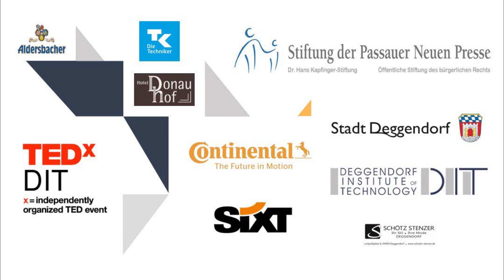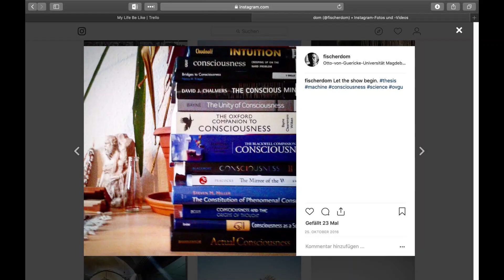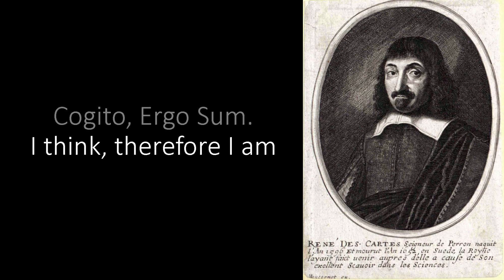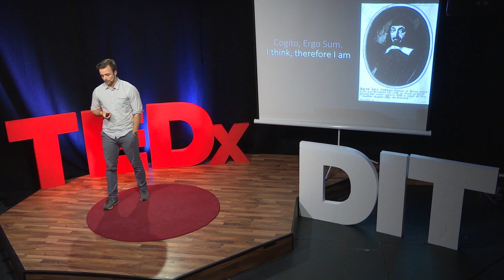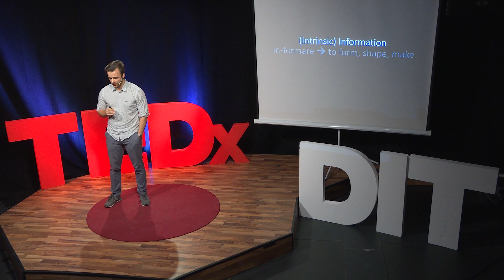Mind of the machine - artificial intelligence | Dominik Fischer | TEDxDIT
Dominik Fischer grew up in a small village in the Bavarian Forest and developed his passion for computer science at the age of 15. After becoming a software developer and working several years in an internet agency, he decided to enroll at the university to get a deeper understanding of computer science. Besides his studies he got interested in the philosophical questions about life and phenomenology. This interest motivated him to conduct his master thesis towards the topic of machine consciousness. About a year ago he started his research assistant position at the TU Munich and his dissertation about cognitive phenomenons in collectives and their relationships to phenomenology.
This talk was given at a TEDx event using the TED conference format but independently organized by a local community. Dominik Fischer grew up in a small village in the Bavarian Forest and developed his passion for computer science at the age of 15. After becoming a software developer and working several years in an internet agency, he decided to enroll at the university to get a deeper understanding of computer science. Besides his studies he got interested in the philosophical questions about life and phenomenology. This interest motivated him to conduct his master thesis towards the topic of machine consciousness. About a year ago he started his research assistant position at the TU Munich and his dissertation about cognitive phenomenons in collectives and their relationships to phenomenology.

Topic: Mind of the machine - artificial intelligence This talk was given at a TEDx event using the TED conference format but independently organized by a local community.